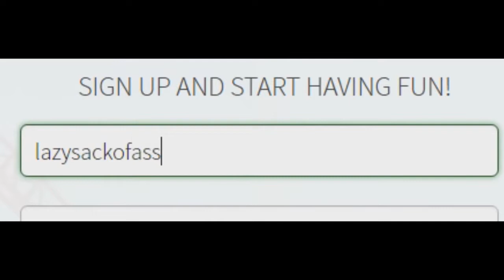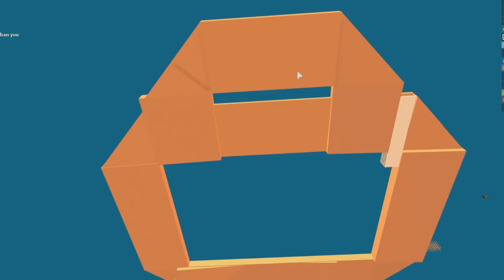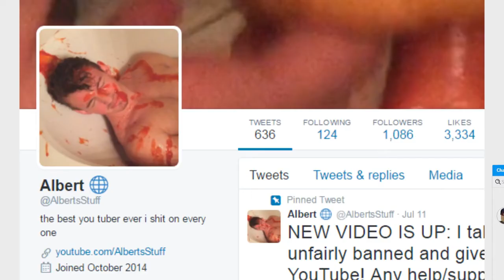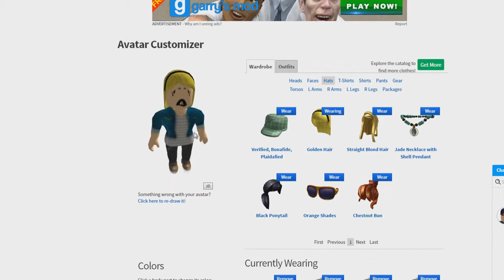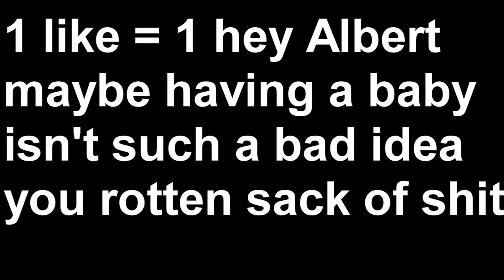WORST WORKER in ROBLOX (AlbertsStuff Reupload)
Original Publish Date: Sep 4, 2016
Original Publish Description:
Today I play work at a pizza place to try and find a new job and it didn't go as expected.

Similar to my online dating in roblox series!